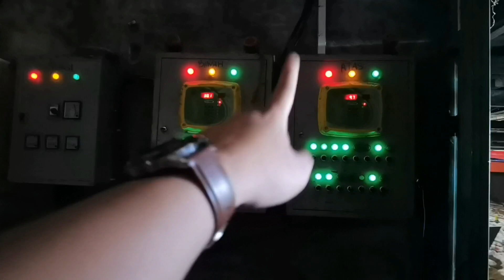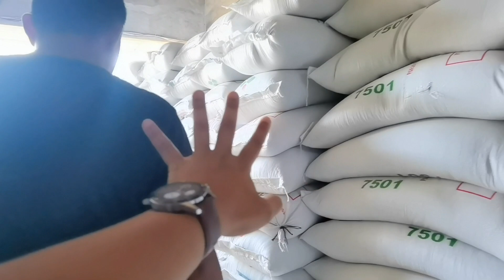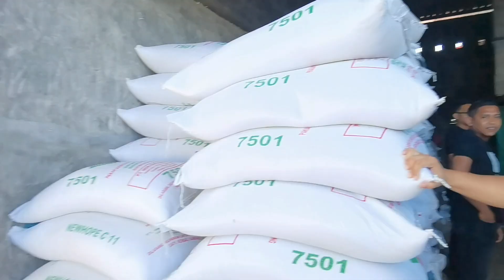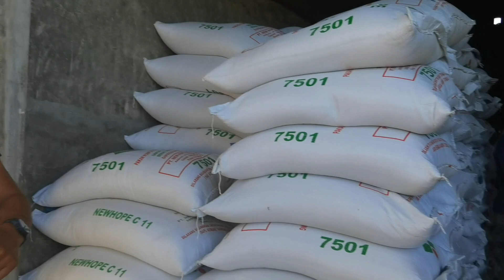kandang 3 milyar 12x120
Bersama PHN kita akan membagikan  ilmu selua luasnya sampai seluruh pelosok negeri. tidak ada lagi yg ditutupi dan dirahasiakan untuk menggapai sukses bersama... dengan adanya jaringan yg sangat luas diseluruh nusantara ilmu peternakan akan kita bagikan agar lebih bermanfaat

Untuk jasa TIM RAGIL
sebisa mungkin kami akan bantu